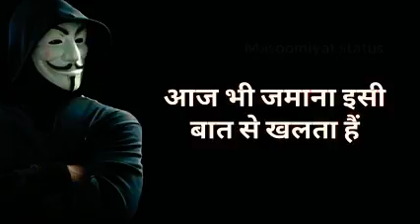Motivational WhatsApp Status video (2020) Best Motivational Inspirational quotes video Status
New ANuj CHotU